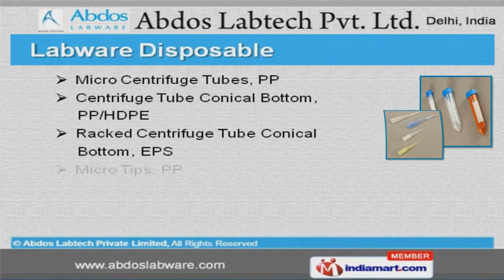Laboratory Plasticwares by Abdos Labtech Private Limited, New Delhi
Welcome to Abdos Labtech Private Limited, Manufacturer of Disposables, Reusable, Organizers, Equipment & Utilities We are an ISO 9001:2008 certified company, Established in the year 1967. we are Associated with Unilever & TATA and Our products are exported to more than 20 countries. TATA, Videocon Industries & Uniliver are some of our prestigious clients and we are supported by Proper accreditation & Competitive prices. Abdos Ploymers Ltd., Abdos Lamitubes Pvt. Ltd. & Abdos Consumer Care Ltd. are some of our group companies. We offer a splendid range of Labware Disposables, Organizers, Utilities & Equipments. Our Labware Disposables are widely acclaimed in the market. Labware Reusable offered by us are a class apart. We also provide Labware Organizers that are cost effective. Along with that we offer a qualitative range of Labware Utilities & Equipments.